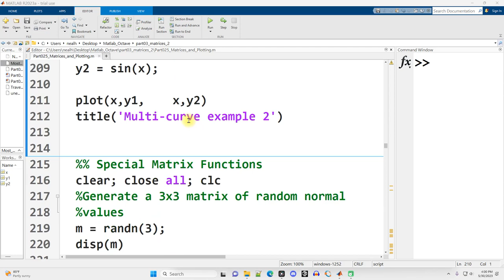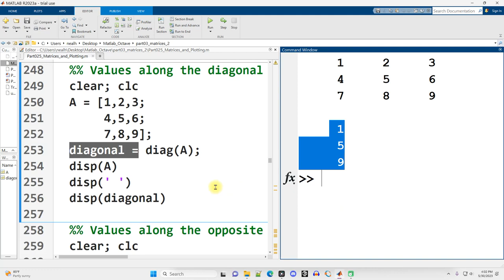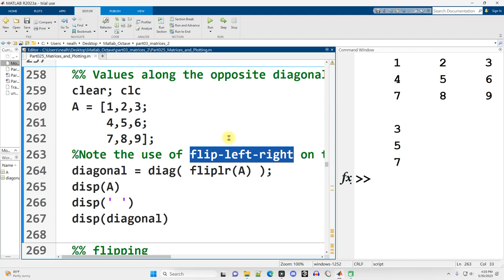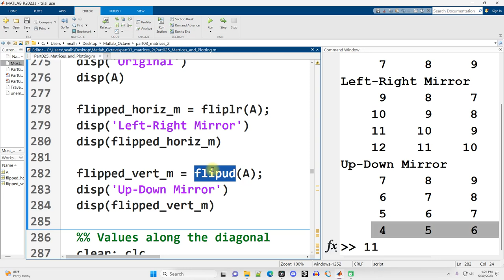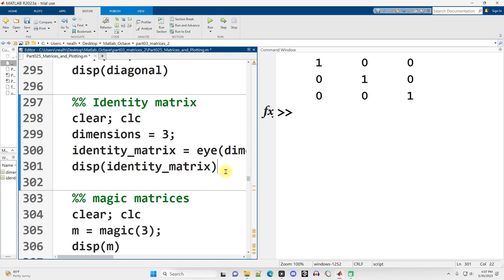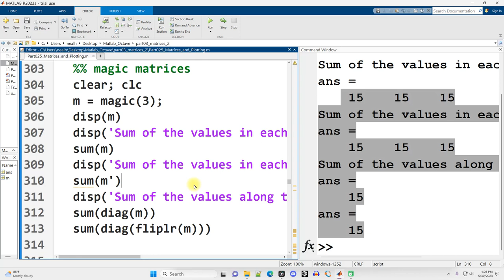Matlab: Special Matrix Functions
This video demonstrates special matrix functions for generating matrices with a uniform value, the identity matrix, magic matrices, as well as functions for flipping a matrix across different axes or accessing the values along the diagonal in Matlab.

All the code except for one alternative line (discussed in the video) works perfectly in Octave.

This video is part of a series comprising a complete introductory course in Matlab / Octave.

A direct link to the code used in this video is